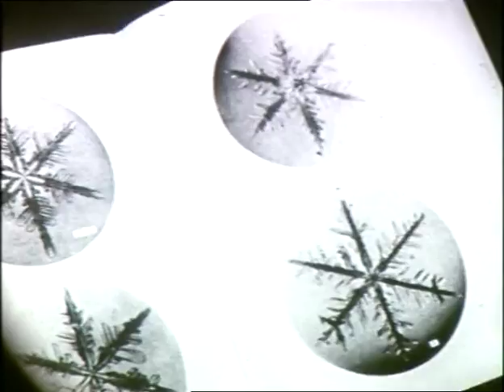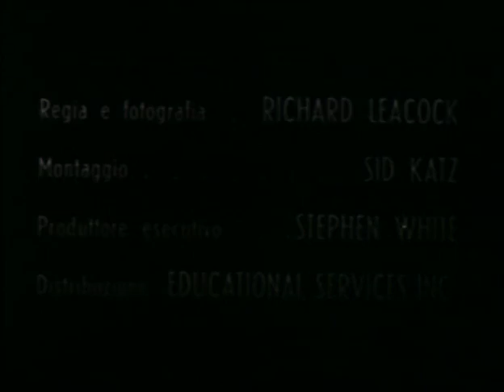4 I cristalli PSSC